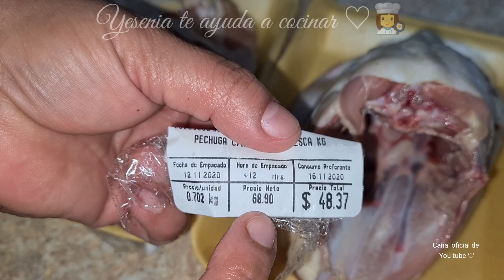Cómo Cortar y Marinar PECHUGAS DE POLLO PARA ASAR receta práctica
INGREDIENTES para 6 porciones:

*3 Pechugas de pollo
*3 Dientes de ajo
*1 Cuch. Sop. De pimienta negra
*½ Cuch. Comino
*½ Cucha. Orégano
*8 Clavos de olor
*Cebolla
*½ Bolsa de pasta de achiote (2 onzas o 55 gramos)
*1 Cuch.  Chica de Cúrcuma
*1 Cuch. chica De Pimentón o paprika
*2 Cuch. soperas  De vinagre
*2 Cuch. Mostaza
*2 Naranjas dulces(jugo)
*3 Limones(jugo)
* Palillo de madera P/brocheta
*Sal al gusto
*Carbón

Esto es todo, espero que esta receta les sirva mucho, gracias por llegar hasta aquí. saludos de su amiga:
Yesenia González ♡♡♡